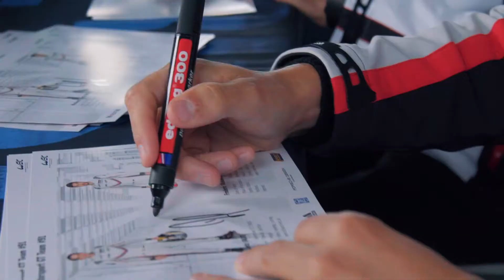The Porsche Show at the Nurburgring (WEC Round 4)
A successful home race for the new Porsche 911 RSR in the Sports Car World Endurance Championship WEC: At the six-hour race on the Nürburgring, the 510 hp racer, designed and built by Porsche Motorsport in Weissach for this season, claimed two podium places.

In the #91 vehicle, Richard Lietz (Austria) and Frédéric Makowiecki (France) secured second place in the fiercely contested GTE-Pro class on the Eifel circuit. At the wheel of the second 911 RSR (#92) fielded by the Porsche GT Team, Michael Christensen (Denmark) and Kévin Estre (France) finished on third in front of 52,000 spectators. In the GTE-Am class, the Porsche Young Professional Matteo Cairoli (Italy) celebrated his first win in the world championship with the 911 RSR run by the Dempsey Proton Racing customer squad.

Dark clouds hung over the Grand Prix circuit of the Nürburgring as the 29 contenders took off into the six-hour race. However, the dreaded changeable Eifel weather stayed away. The odd raindrop had no influence on the race. Despite taking up the race from pole position, Michael Christensen was unable to hold his front spot and fell back to fourth place in the first lap after making a braking error. However, his teammate Frédéric Makowiecki moved up into position two and later even took the lead. After the first round of pit stops, the old qualifying order was restored: Kévin Estre led the strongly represented GT field with the #92 car, with the #91 vehicle driven by Richard Lietz running third. Implementing different pit stop strategies, the team colleagues swapped positions several times over the course of the race, and by half way a 911 RSR was still holding its own at the front of the field. This changed only two and a half hours before the finish, when the Ferrari pulled ahead. From this point on, the 911 RSR put in consistent lap times to maintain a commanding second and third, and remained out of reach to the flag for the rest of the GT field.

In the GTE-Am class, in which Porsche customer teams fielded the 911 RSR from the 2015 model year, Dempsey Proton Racing celebrated its first win of the season. Sharing the cockpit of the #77 racer was the Porsche Young Professional Matteo Cairoli (Italy) with Christian Ried and Marvin Dienst from Germany. After their third place at the season opening round at Silverstone and second at Spa, they followed the law of series and took the flag as the winners.